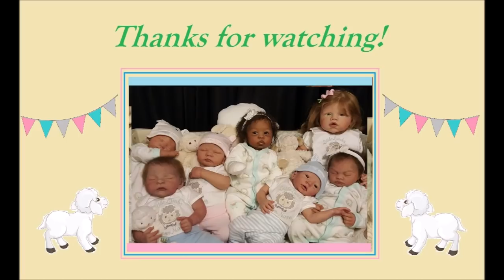*Painting Mooki - Part 2* Flesh, Yellow tone & Detail on head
Dolls currently in my collection:

-Asher Levi (silicone) - sculpted by Sylvia Manning. I painted Asher in her silicone class.
- Caroline Angelina (vinyl) - Angelina kit sculpted by Romie Strydom. Reborned by me. Rooted by Marlen Sweetdreams.
- Juliet (vinyl) - sculpted by Linda Webb, produced by Ashton Drake. Reborned by me.
- Philip (full body silicone) - sculpted by Elena Westbrook, painted by me.
- Rosanna Grace (full body silicone) - Sleepy MarLisa sculpt created by Sugar Britches Nursery

Dolls I no longer have:

- Grayson (vinyl) - sculpted by Bonnie Brown and reborned by me.
-Zachary James (vinyl) - Head sculpted by Aleine Peterson and limbs sculpted by Eva Hellend. Reborned by Brooke Nicole & Izzy Zhao.
-Katja Emmalise (silicone) - Wynter by Sylvia Manning. Painted by me.
-Alice - Saskia sculpted by Bonnie Brown. Painted & assembled by me. Rooted by Kimiko Stallard.
-Levi - sculpted by Bonnie Brown. Painted & assembled by me. Rooted by Kimiko Stallard.
-Elise - Cynthia by Maribel Villanova. Purchased on Facebook; silicone group.
-Ari - Puppi by Hildegard Gunzel. Purchased on eBay.
-Noel - made by Kimbrydolls. Traded via doll forum.
-Caroline - Jade sculpt by Danielle Zweers. Reborned by me.
-Alexa - Oliver by Angela Lewis. Brought to life by Michelle Drabsch
-Lara Evallend (LE) - made completely by An Huang; purchased directly from An via Facebook.
-Kathrine - Angel sculpt by Bonnie Sieben. Purchased through eBay.
-Maddie - Jack by Tina Kewy. Purchased on Doll Fan.
-Harper - Channa by Olivia Stone. Purchased on Doll Fan.
-Rophilia - Aisha by Monica Parres. Purchased on Facebook, silicone group.
-Mackenzie - Evyn by Bonnie Sieben. Purchased on Facebook; silicone group.
-Joshua - Devine sculpt by Tamie Yarie. Reborned by me.
-Amy - Amariel by Monica Parres. Purchased on Facebook; silicone group.
-Aria - Ira sculpt by Karola Wegerich. Reborned by me.
-Tian - Jenny sculpt by Alicia Toner. Reborned by me.
-Kimiko - Alina sculpt by Adrie Stoete. Reborned by me.

Dolls from my mom's collection:

-Sue Lynn - Robin sculpt by Adrie Stoete. Reborned by me.
-Lulu - Welcome Back Taylor sculpt by Tamie Yarie. Reborned by me.
-Charlotte - Taylor sculpt by Tamie Yarie. Purchased on Doll Fan.